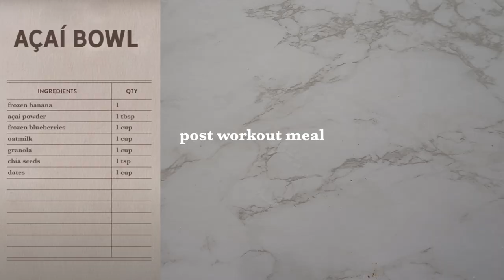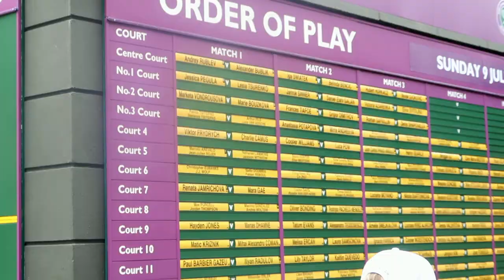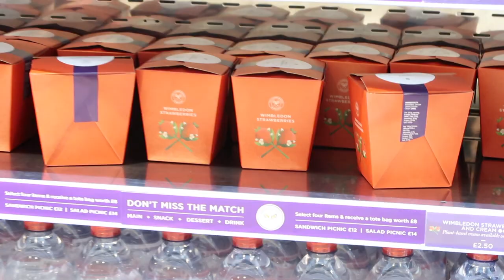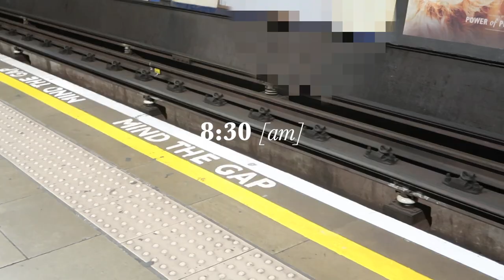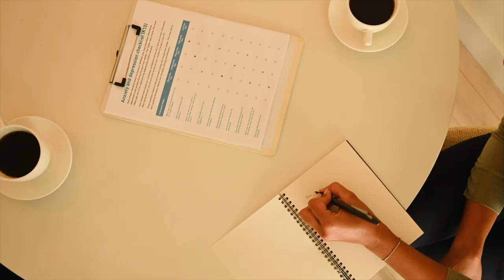JULY🎾 Attending Wimbledon & Work Week in Eating Disorder Clinics, Girls Date, Shopping..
✈️ Travel with me in October, 2024 to Turkey.

Work Tote Bag
Amazon StoreFront!

✨𝐂𝐚𝐦𝐞𝐫𝐚 𝐋𝐢𝐧𝐤𝐬✨
Canon G7X Mark ii
Canon M50 Camera
Sony rx100 vii

✨𝐁𝐨𝐨𝐤 𝐋𝐢𝐧𝐤𝐬✨
Must read for CVs, NHS interviews, new starters in the NHS (𝐎𝐱𝐟𝐨𝐫𝐝 𝐇𝐚𝐧𝐝𝐛𝐨𝐨𝐤 𝐟𝐨𝐫 𝐓𝐡𝐞 𝐅𝐨𝐮𝐧𝐝𝐚𝐭𝐢𝐨𝐧 𝐏𝐫𝐨𝐠𝐫𝐚𝐦𝐦𝐞)
𝐁𝐫𝐞𝐚𝐤𝐢𝐧𝐠 𝐓𝐡𝐞 𝐈𝐜𝐞 - 𝐈𝐧𝐭𝐫𝐨𝐝𝐮𝐜𝐭𝐢𝐨𝐧, 𝐂𝐨𝐦𝐦𝐨𝐧 𝐓𝐚𝐬𝐤𝐬 𝐚𝐧𝐝 𝐄𝐦𝐞𝐫𝐠𝐞𝐧𝐜𝐢𝐞𝐬 𝐅𝐨𝐫 𝐓𝐫𝐚𝐢𝐧𝐞𝐞𝐬 (Very useful book for IMGs who are new to NHS)
Oxford Handbook For Psychiatry
Shorter Oxford Textbook For Psychiatry
Sims' Symptoms In The Mind
Maudsley Prescribing Guidelines
Maudsley Handbook Of Practical Psychiatry
Maudsley Practical Guidelines For Physical Health
Fish's Clinical Psychopathology

Hi! My name is Monisha...your friendly neighbourhood Psychiatrist in London. This channel's ethos will always be about trying to strike that - 'work life balance'. So, I hope you enjoy watching the vlogs!